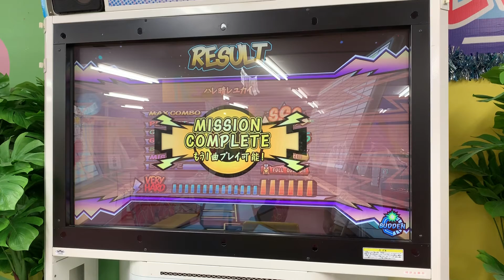ハレ晴レユカイ(VERY HARD-SUDDEN-9.1万点/フルコンボ)【ミュージックガンガン！】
Lv.21
140コンボ
「SUDDEN」モード使用

撮影店舗
Kid's US.Landパレマルシェ西春店

アクセス
名鉄犬山線西春駅そば